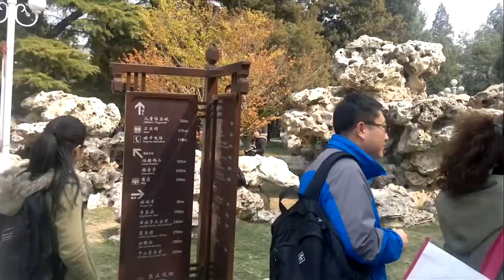PEKING, ZHONGNANHAI PARK 1 2013 04 20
video by mobile NOKIA N8